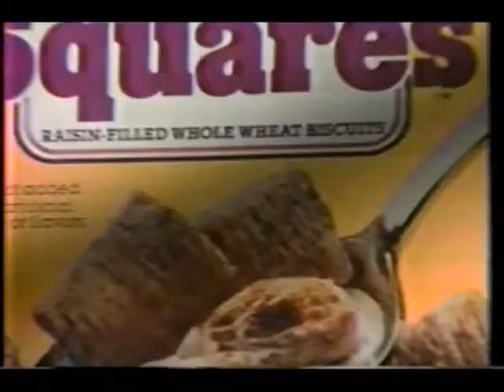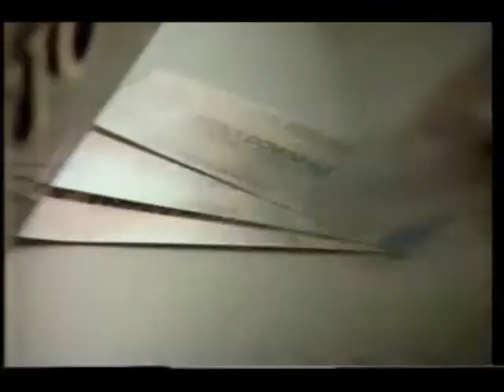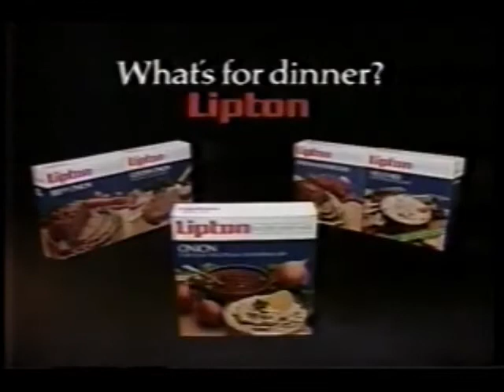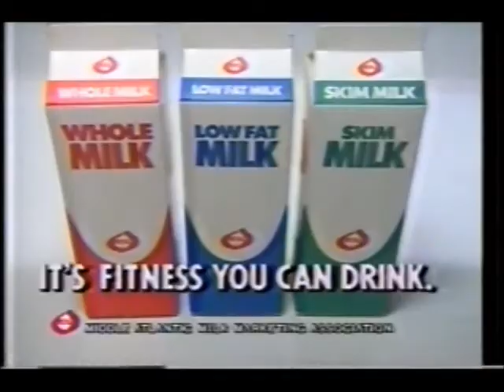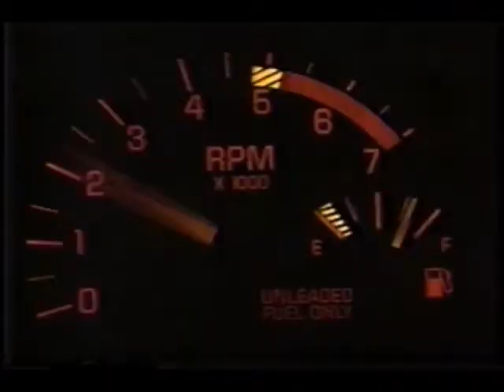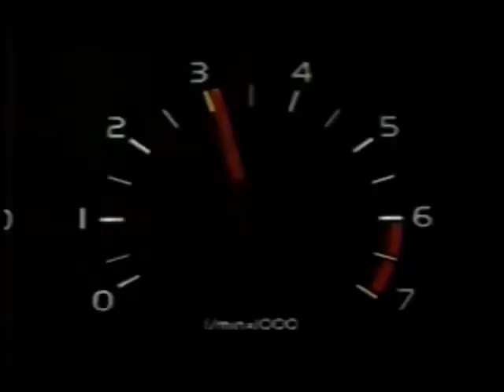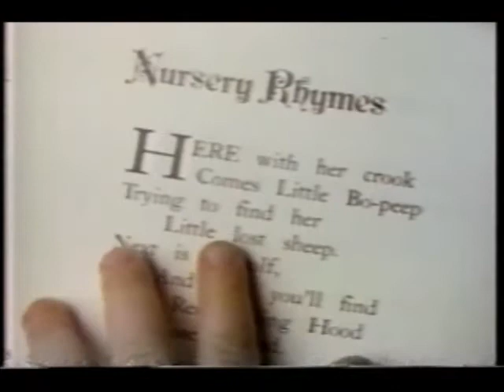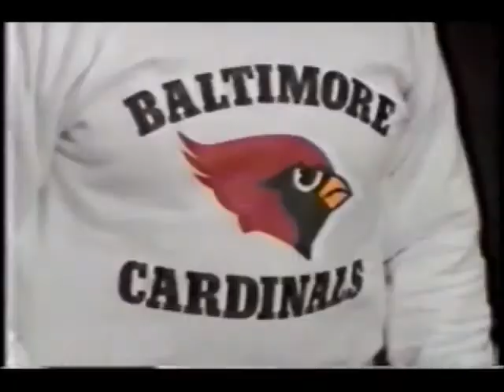January 18, 1988 commercials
Taken from the NBC Monday Night Movie "Child Saver" off WMAR.

1. NBC Monday Night At The Movies commercial bumper
2. Kellogg's Raisin Squares
3. Ryder
4. Anacin-3
5. Chef Boyardee
6. Revlon Flex
7. Suzuki
8. Visa
9. Snuggle
10. Red Lobster
11. Contac
12. NBC Monday Night at the Movies mid-commercial bumper
13. The Murder of Mary Phagan promo
14. Classico pasta sauce
15. WMAR Channel 2 News Nightside promo bumper
16. NBC Monday Night at the Movies commercial return bumper
17. Pontiac Grand Prix
18. Pine Sol
19. Lipton
20. Albert VO5 shampoo
21. Kentucky Fried Chicken
22. (same as #12)
23. Home Street Home: An NBC News Special promo
24. WMAR Channel 2 News update with Sally Thorner
25. Precision Tune
26. WMAR Channel 2 News update (continued)
27. Burger King
28. Middle Atlantic Milk Marketing Association
29. Benson syndicated promo bumper
30. (same as #16)
31. (same as #1)
32. Rich Little for Little Debbie Oatmeal Creme Pies
33. Cover Girl featuring Martha Langley
34. Domino's Pizza
35. GM Mr. Goodwrench
36. Finesse
37. Highway to Heaven/A Year In The Life/The Bronx Zoo promos
38. Honda Civic
39. Ocean Spray Cranapple
40. Kellogg's Corn Flakes
41. Perma Soft
42. Kraft 100% Natural Swiss Cheese
43. (same as #12 and #22)
44. Brooks Robinson and Rex Barney for Moments For MS (the later was the Vin Scully of the Baltimore Orioles IMO)
45. Pontiac Bonneville
46. Hardee's
47. WMAR Channel 2 News update with Ken Matz
48. WMAR 40th Anniversary bumper featuring Oprah Winfrey
49. WMAR: For 40 years, Channel 2 and You bumper
50. (same as #16)
51. Volvo
52. Campbell's Chunky soup (had a Manhattan Clam Chowder yesterday!)
53. Vicks NyQuil
54. Head & Shoulders
55. Trident
56. Matlock/Hunter/Crime Story promos
57. Kellogg's Crispix
58. GE
59. Louis Rich
60. Easy-Off oven cleaner
61. AT&T
62. The Child Saver closing credits with WMAR Channel 2 News Nightside voiceover promo
63. Days Of Our Lives promo
64. Bel Air Honda/Acura South (Glen Burnie, MD)
65. Jiffy Lube
66. WMAR Channel 2 News "Baltimore Cardinals" NFL bid recap (and the huddle won't break for another eight years, while the Redskins win two Super Bowls, including one a week from that Sunday)